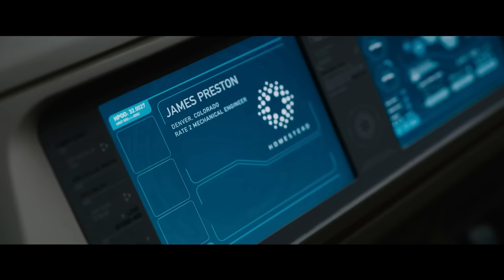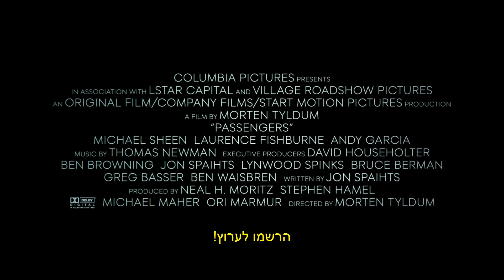הנוסעים - טריילר מתורגם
נוסעים ( passengers ) טריילר בינלאומי מתורגם
תקציר: סטאר לורד חודר לחללית שבו נמצאת שחקנית קולנוע מאוד מפורסמת וכול זאת בגלל ש... הוא סטאר לורד, בייבי!  ;)
תקציר בדקה:
גבר ואישה שהוכנסו לתרדמת למאה ועשרים שנה, בשביל להתחיל חיים חדשים על פני כדור לכת חדש, מתעוררים תשעים שנה לפני הזמן, בגלל תקלה בתאי התרדמת שלהם . בזמן שהם מנסים להבין מה קרה ולאן פניהם מועדות הם מתאהבים. אבל לזוג היונים שלנו מחכות בעיות לא קטנות כמו איך לשרוד את העיצוב המזעזע של החללית שלהם מבלי להיכנס לדיכאון קליני קשה, לגלות מי החוצפן שהעיר אותם, ומה לעזאזל הם הולכים לעשות כשהחללית תתחיל להתנהג כמו כלבה, כשהיא ממשיכה לתת להם סיבות לחשוש לחייהם בגלל מצבה המתדרדר. והסיכוי שהיא תתפוצץ עליהם והם ירגישו מה זה להיות כמו עמוס, הלווין.